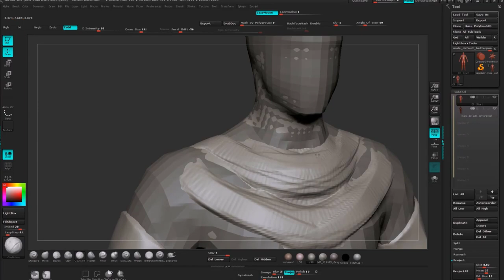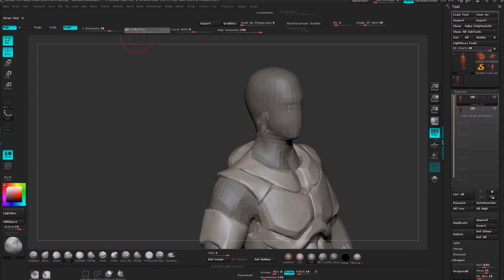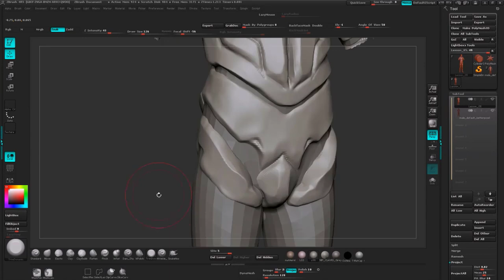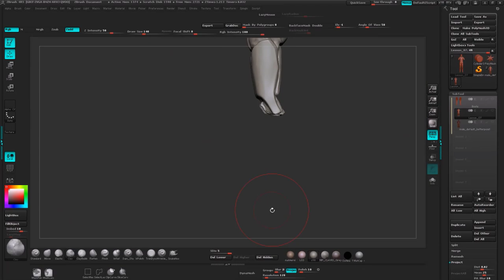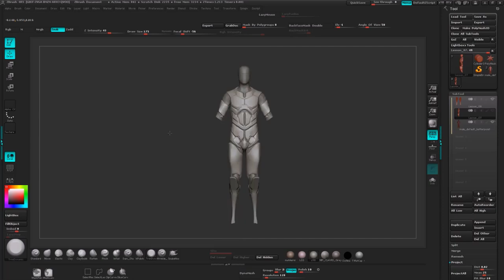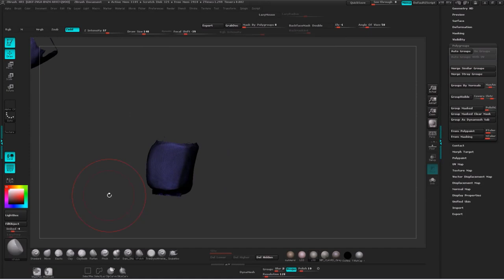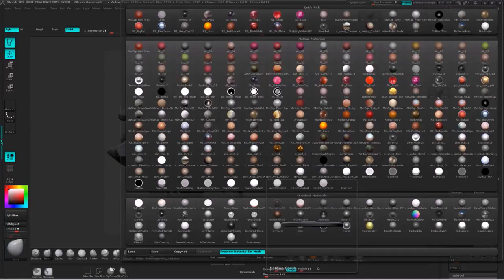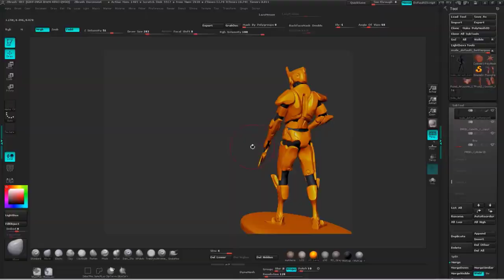Hunter-Made in Zbrush from base mesh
This fantasy  character comes to life, her every detail made in ZBrush, starting from a simple base mesh.